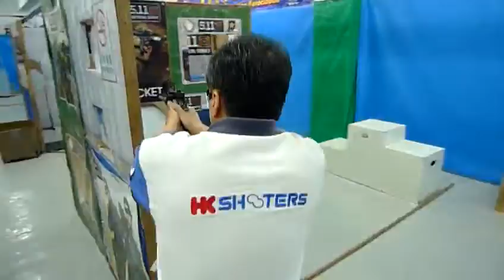HKAPSC 2011 Rd1 Kwok HKSHOOTERS Stage 6